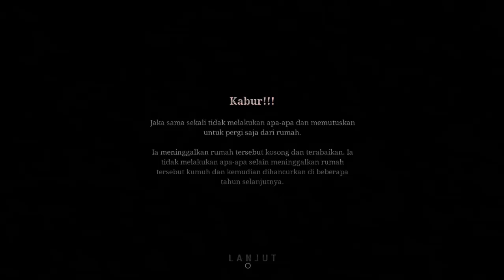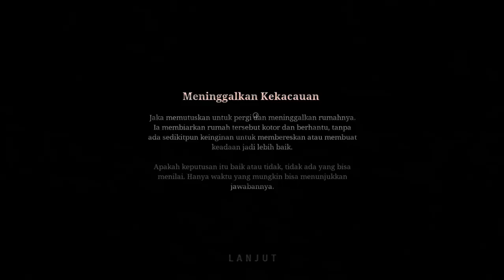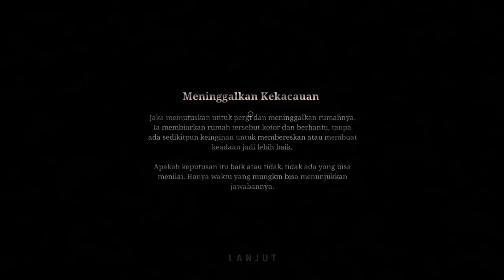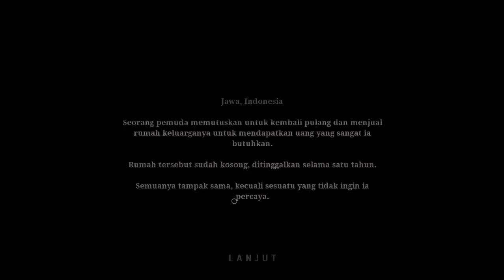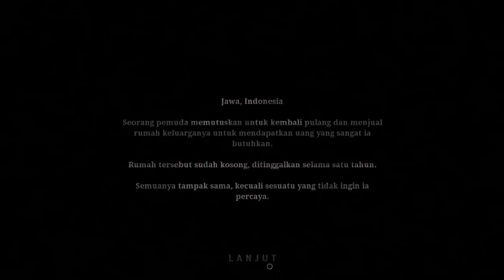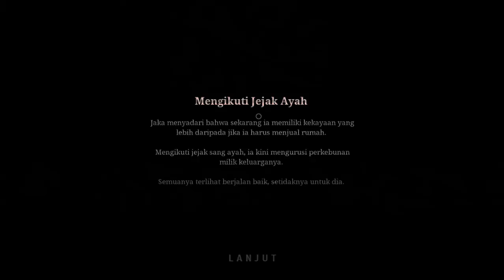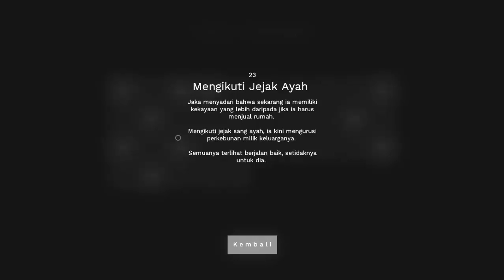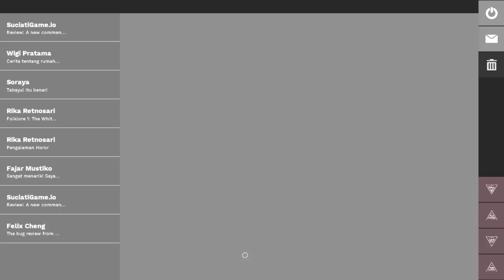#2 | 【ID】Pamali : The White Lady - Various Fast Ending Part 01 【Ending 1, 3, 4, 19, 23, 27】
Yo I am Back

Kali ini aku bareng Lhiyachan yang masih menemaniku di telepon  biar aku ga sendirian.

Di sini aku bakal ambil ending yang cepat didapat. Thanks to Steam Community.

Total ada 6 ending yang kuambil di sini meski salah satu ending sudah pernah kudapat sebelumnya (tapi videonya nggak kerekam)

Ending 1. Keluar

Cara dapat:
1. Di hari pertama masuk, ambil kunci gerbang
2. Tidak mengambil apapun lagi, tidak melakukan apapun lagi
3. Keluar

Ending 3. Keuangan Stabil

1. Lakukan tugas di hari pertama
2. Jual saat itu juga

Ending 4. Keluar dengan Aman

1. Lakukan tugas di hari pertama
2. hina salah satu item, di hari kedua, keluar

Ending 19. Tinggalkan Kekacauan

1. Ambil kunci dan dokumen, tidak usah buat tanda jual di hari pertama
2. Skip hingga hari ketiga, keluar dari rumah

Ending 23. Mengikuti Jejak Ayah

1. Ambil kunci dan sertifikat tanah di kamar Jaka
2. Tidak usah ambil dokumen lain, tidak membuat tanda jual
3. Keluar di hari pertama

Ending 27. Perusak!!

1. Skip hingga hari kedua
2. Ambil kapak, tebang pohon

Video has colorized to 50% since it's so dark